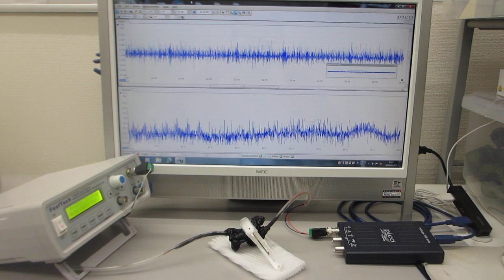超音波プローブの伝搬特性テスト（オリジナル超音波プローブのダイナミック特性を評価する技術）